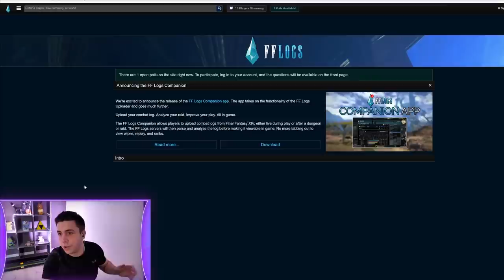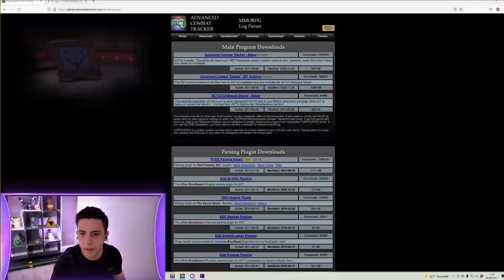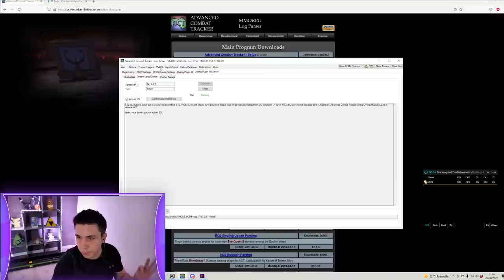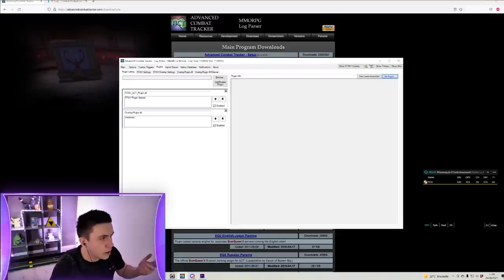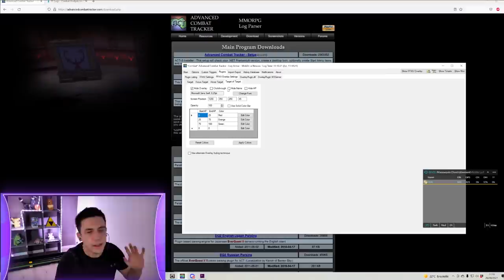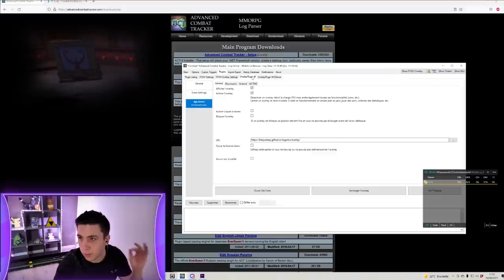Le DPS METER sur Final Fantasy 14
ACT (Advanced Combat Tracker) est le DPS METER utilisé par les joueurs de FF14. Dans cette vidéo on va voir comment l'installer ainsi que les règles d'utilisation et ce que t'y risques

0:00 Introduction
0:15 La politique du DPS METER sur FF14
3:27 Installation & configuration